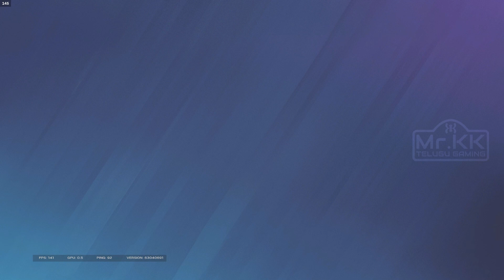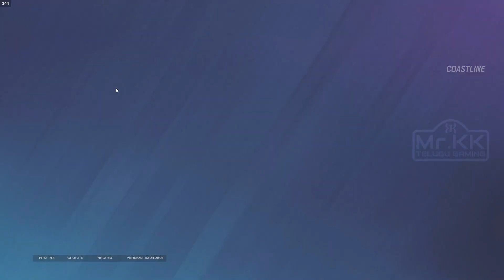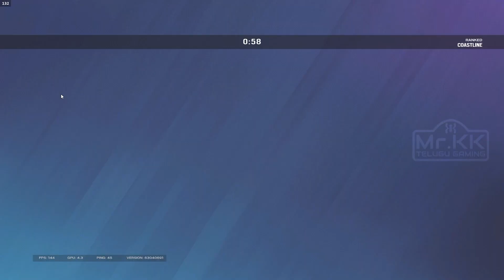Rainbow Six Siege Telugu Gameplay Conquering Ranked Matches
MAP COASTLINE | Bomb | RANK

🔫 Get ready for an adrenaline-packed Rainbow Six Siege gaming experience as our Telugu-speaking squad dives into the intense world of tactical warfare! 🚁 In this video, join us on the COASTLINE map, where we're pushing our ranks and having a blast with our 3-member squad.

🤩 From strategic gameplay to hilarious moments, this video has it all. Watch as we coordinate our moves, execute tactical plans, and face off against formidable opponents in the pursuit of victory. Our Telugu banter adds an extra layer of fun to the gaming session, making it an enjoyable experience for our viewers.

🏆 Whether you're a Rainbow Six Siege enthusiast or just looking for some entertaining gaming content, you're in for a treat. 💥🎮

Chat Rules :

-No spam, No racism/sarcasm, Respect Everyone.

⦿ AMD Ryzen 9 3900XT 12-Core
⦿ ZOTAC GeForce RTX 2080 Super AMP Extreme 8GB
⦿ G.Skill Trident Z NEO Memory 32 GB Ram
⦿ 1 TB M.2 Nvme  SSD
⦿ 2 TB HDD
⦿ HyperX Cloud Stinger Core Gaming Headset
⦿ Logitech G 102 Wired Gaming Mouse

⦿LG Ultragear 144Hz  27-inch 27GL650F Gaming Monitor
⦿ Cooler Master Case H500P MESH ATX Mid-Tower Case (Gun Metal)